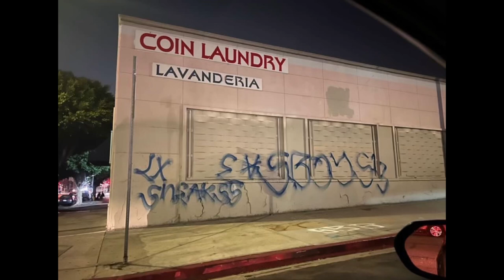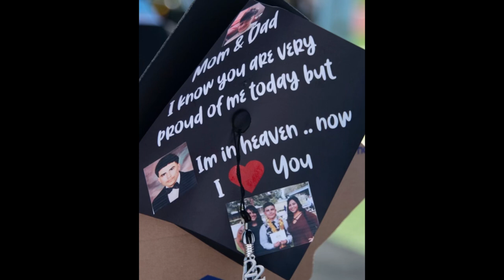AZUSA 13 VS SENTINEL BOYS